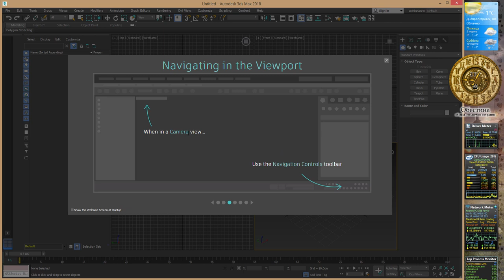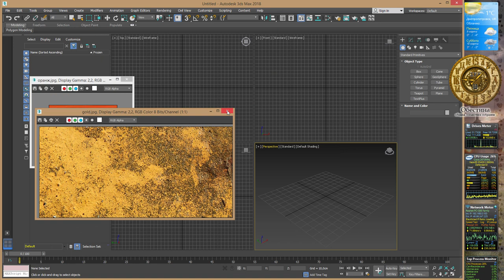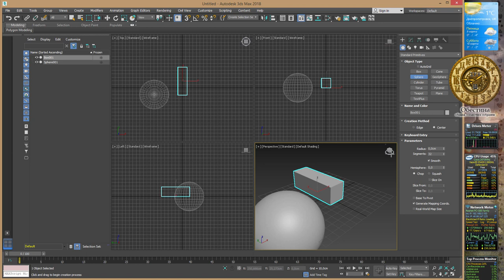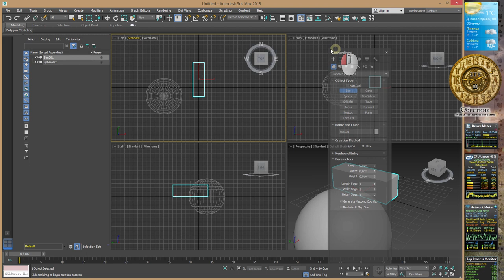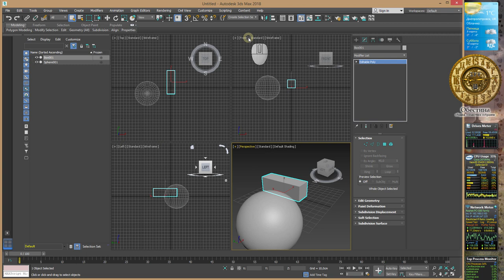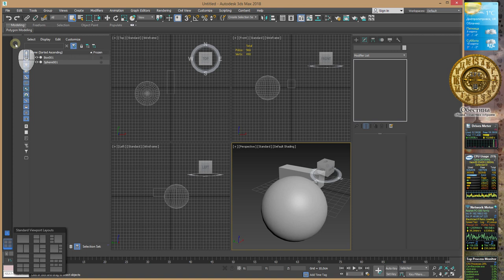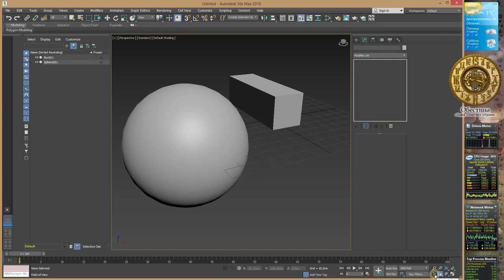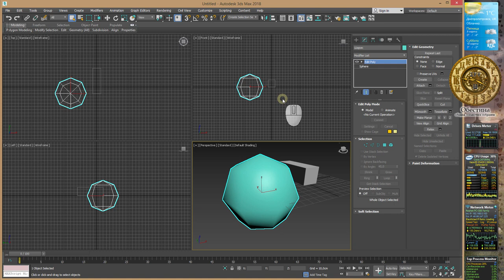3Ds Max 2018 лекция 02 интерфейс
3Ds Max 2018 лекция 02 интерфейс программного продукта.

00:26 Окно приветствия
01:47 Панель быстрого доступа
02:14 Наборы настроек интерфейса
02:35 Главное меню программы
02:50 Внутренний обозреватель изображений
03:40 Главная панель инструментов
04:15 Обозреватель сцены
05:56 Видовой куб
07:08 Отстыковка вкладок главного меню
07:58 Командная панель
11:04 Библиотека дополнительных материалов (assat)
12:00 Лента вкладок
12:40 Видовые экраны
15:31 Нижние управляющие элементы
    15:32 Временная шкала
    15:52 Строка состояния
    16:10 Индикаторы координат
    16:40 Элементы управления анимацией
    17:12 Элементы управления видовыми окнами
20:46 Стек модификаторов